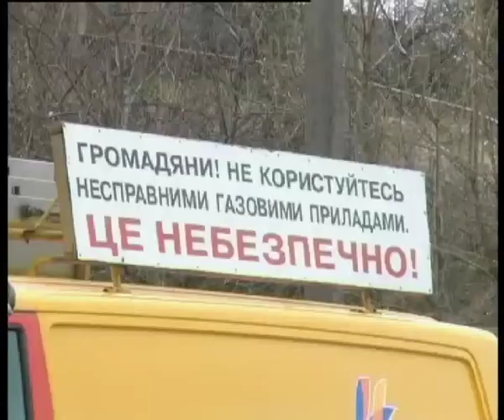Телеканал ВІТА новини 2014-04-02 Вінницягаз на JPSі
Роботу аварійних диспетчерських служб області тепер координуватимуть JPS навігатори. Системою уже обладнано 340 автомобілів підприємства «Вінницягаз». Це допомагає скоротити час приїзду ремонтних бригад до місця виклику, а відповідно й затрати на пальне. До того ж система дозволяє у реальному часі відстежити пересування автомобілів. Так оператори чітко контролюють, аби ремонтники використовували робочий час виключно за призначенням.